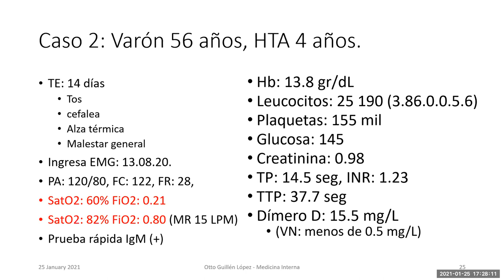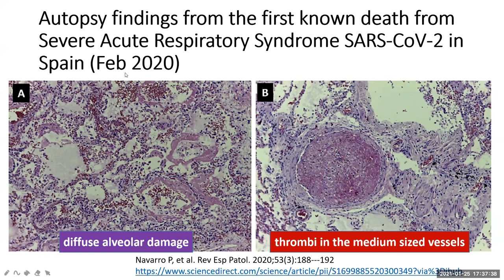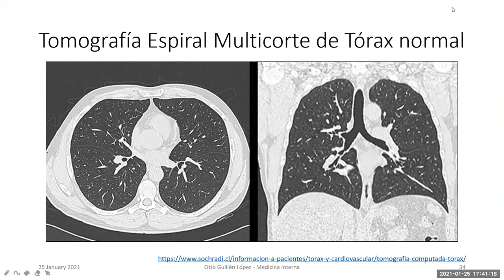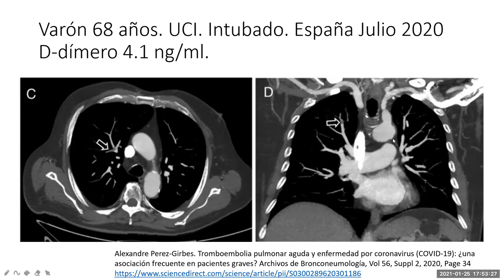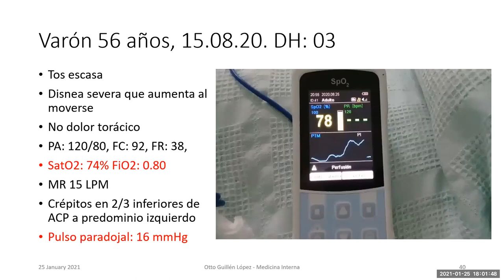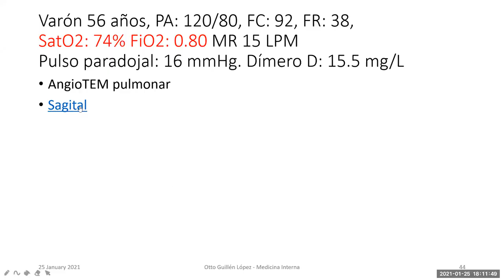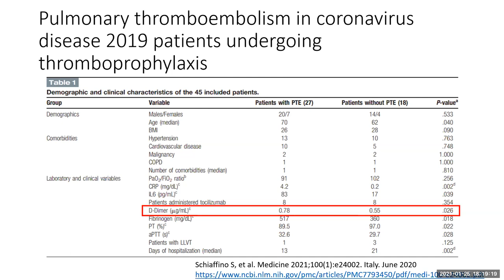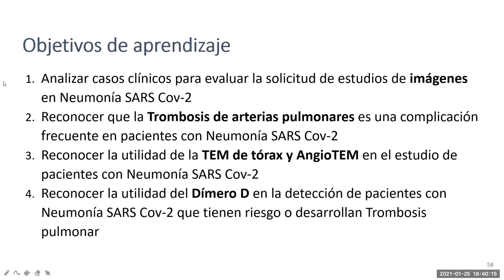AngioTEM en Trombosis pulmonar en COVID - cambio del paradigma 2021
Discusión de caso de un varón de 56 años que atendimos en el hospital Arzobispo Loayza de Lima, Perú, con neumonía por Covid-19.

Analizamos su tomografía pulmonar sin contraste  y su Angiotomografía  pulmonar con contraste haciendo una comparación con los diferentes patrones tomográficos descritos en la bibliografía.

En la infección por Covid, son trombos periféricos múltiples, bilaterales, sin compromiso mayor de las grandes ramas del tronco de la pulmonar, pero que igual generan gran dilatación de estas arterias, sugiriendo una hipertensión pulmonar importante.
Por ello, es necesario considerar el uso de profilaxis con anticoagulantes a dosis más alta de la antigua que se usaba para el caso de un embolismo pulmonar, guiándose de acuerdo a valores de Dímero D mayores de 0.5 mg/L.
Y en dichos pacientes se debe solicitar AngioTEM pulmonar con contraste, porque si se demuestra los trombos, debe no solo darse anticoagulación plena sino por lo menos 3 meses, y quizás más de acuerdo a que disminuyan los valores de Dímero-D.

Aportes y preguntas bienvenidas en los comentarios.

0:00 Presentación y discusión clínica del caso
2:04 Análisis de radiografía de tórax y TEM de pulmones
6:55 Trombosis pulmonar en necropsias de pacientes con neumonía por coronavirus
22:24 Evolución al 3er día de evolución
29:06 Análisis de AngioTEM pulmonar del paciente
38:16 Correlación de dímero D elevados y trombosis pulmonar en neumonía Covid
45:02 Evolución final del caso
46:56 Conclusiones